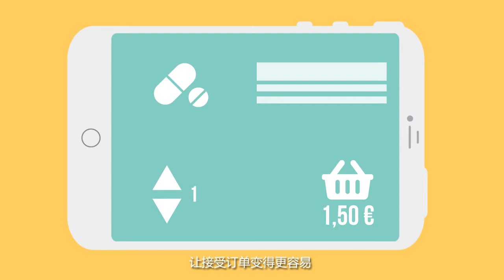适用于制药和医疗设备行业的数字健康解决方案 - Euris